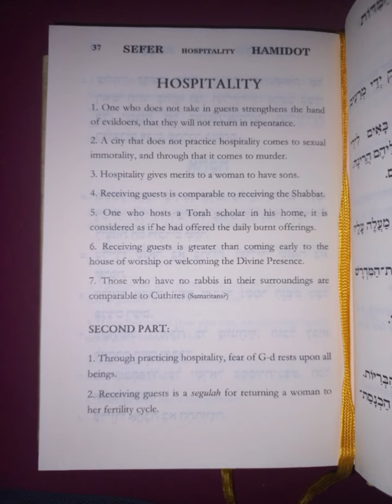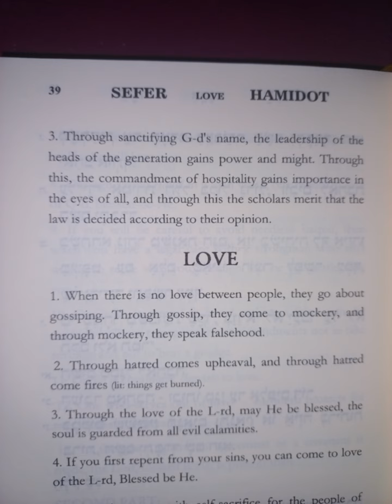sefer hamidot - hospitality \ 測定の本 - おもてなし